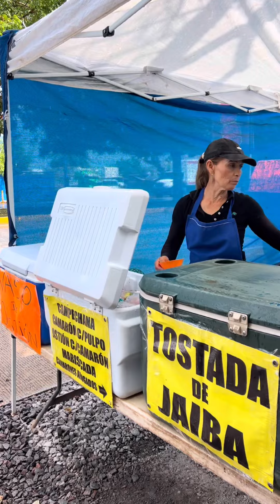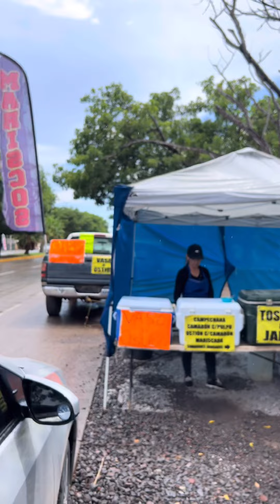Ostiones con almeja y su salsa especial!